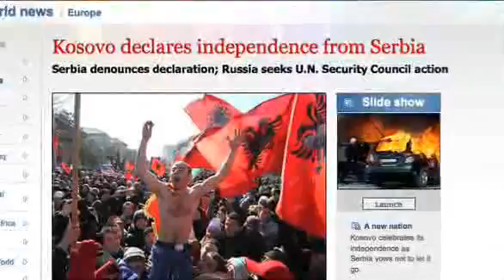Searching for Kosovo's Missing: Part 1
Ten years after the Kosovo War, CIR correspondent Michael Montgomery returns to the Balkans to investigate the disappearances of Serbs allegedly kidnapped and killed by ethnic Albanians. In a series of reporting journals for CIR, Montgomery takes viewers behind the story.

The Mystery House: Sources pinpoint a house in central Albania where Serb captives were allegedly tortured and killed. Rumor has it their organs were stolen, as well. Produced by Carrie Ching, Brian Pollack, and Michael Montgomery.